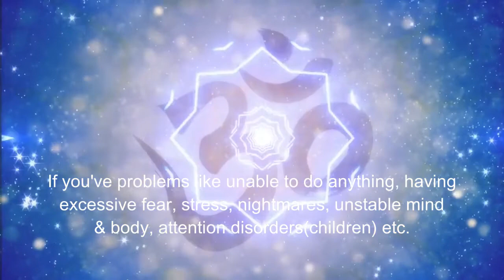[15 Min Manifestation] OM Chanting | Om Mantra Meditation Music | Remove Negativity | 432 Hz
Woah... this sound healing will blow you away!

At first glance, you’ll see what looks like an ordinary video... BUT it’s definitely not.

Because inside is a very ancient and VERY powerful healing SOUND.

When you listen to it, it’s like you’ve been reborn.

Suddenly...

✅ Negativity vanishes...
✅ Energetic “knots” untangle...
✅ Your vibration soars...
And best of all...

✅ Your desires manifest before your eyes.

You’ve NEVER experienced anything like this.

It’s truly a mystical experience.

This is in no way intended to be financial or medical advice. Your level of success in attaining the results claimed in this video will require hard-work, experience, and knowledge. We have taken reasonable steps to ensure that the information on this video is accurate, but we cannot represent that the website(s) mentioned in this video are free from errors. You expressly agree not to rely upon any information contained in this video.

om
om chanting
remove negative blocks
remove negativity
om mantra
om mantra meditation
om meditation
om meditation music
om meditation mantra
om mantra chanting
om chanting meditation
aum
remove negative emotions
432hz
om 432hz
om chanting 432 hz
om chanting 432hz
meditation music
mantra chanting
om chanting meditation youtube
om chanting music
om chanting and meditation
frequency music
solfeggio
solfeggio frequencies
solfeggio music